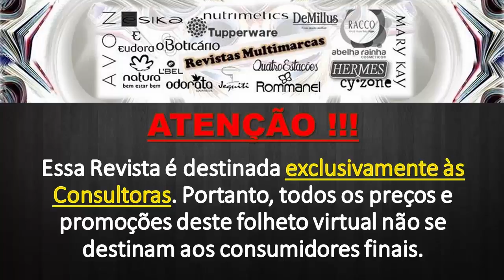Jornal de Ofertas Demillus - C. 14 - 15 - 16 / 2016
### Revista Digital

Jornal de Ofertas Demillus
Campanhas: 14, 15 e 16  / 2016

### Ficha Técnica